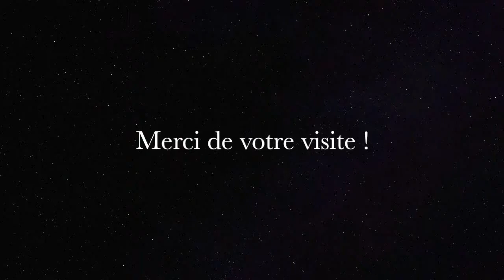13 animaux dont la nature a rendu différents. 😉